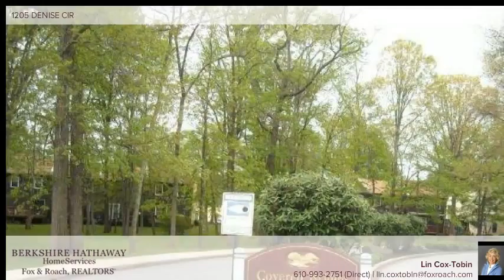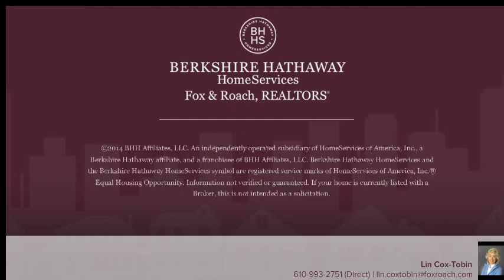1205 DENISE CIR PHOENIXVILLE, PA 19460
Lin Cox-Tobin Berkshire Hathway HomeServices, Fox & Roach - Devon Home Marketing Center
3 beds 1.1 baths